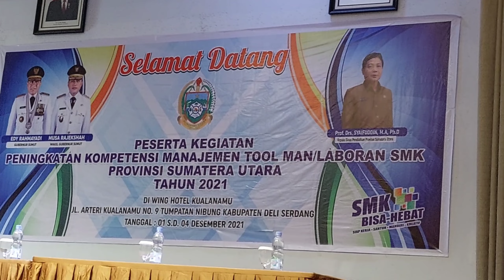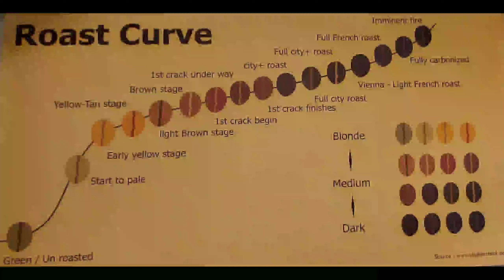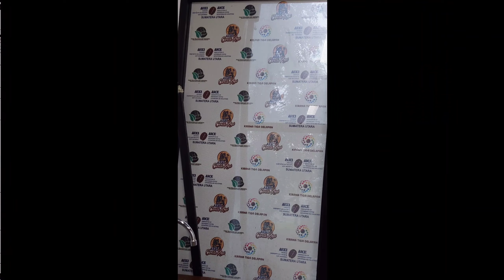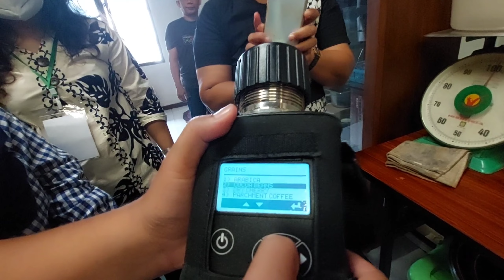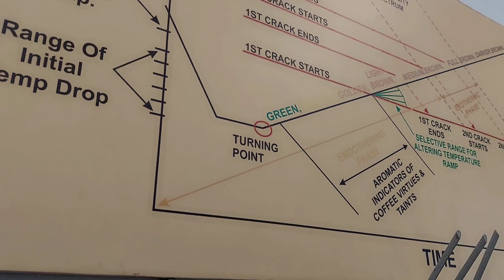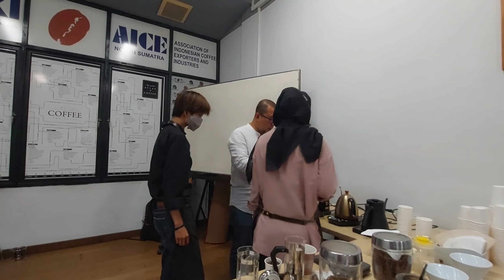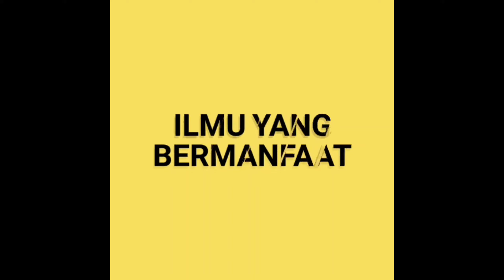Kegiatan Dinas Pendidikan Prosu 2021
Kegiatan Pengembanga Tefa dalam bentuk penguata. dan kunjungan Industri  bagi Ka Kompetensi, Toolman , laboran dan Guru SMK Kompetensi Keahlian  Tata Boga  tahun 2021.